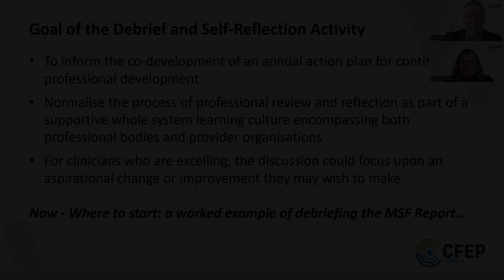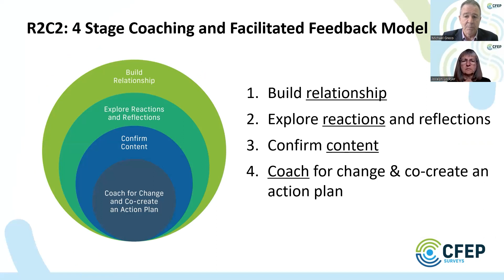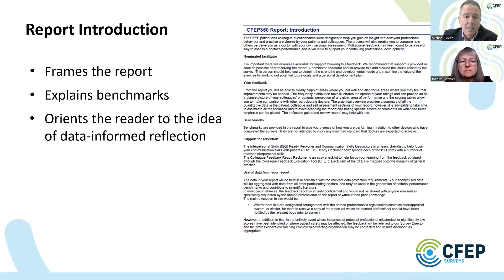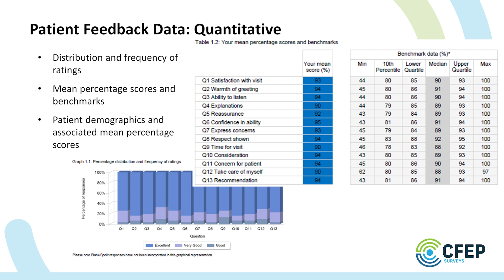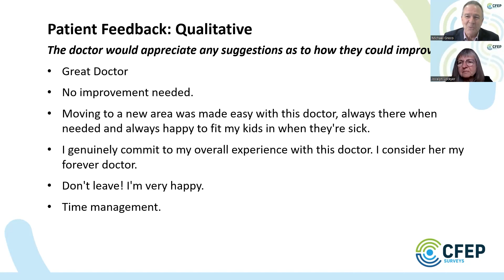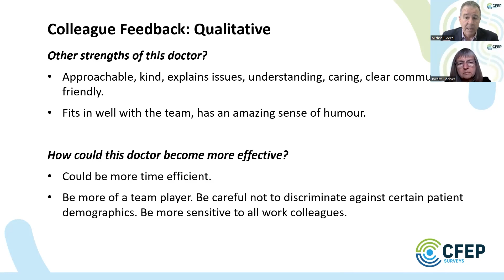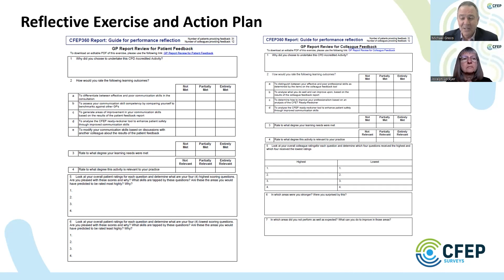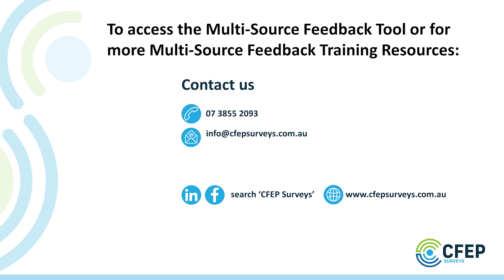Providing a Formal Debrief | Multi-Source Feedback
Part 2 of 6 of the CFEP Surveys' Multi-Source Feedback Micro Learnings Series, Jocelyn and Michael talk through the formal debrief process with the help of the R2C2 model discussed in Part 1 of this series.

Hosted by:
Jocelyn Lockyer, PhD, Professor Emerita and Adjunct Professor, Department of Community Health Sciences, Cumming School of Medicine, University of Calgary, and
Michael Greco, Co-Founder CFEP Surveys, Associate Professor, School of Medicine, Griffith University.